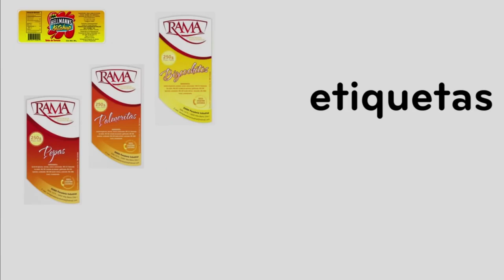AL RITMO DE LA FARANDULA 12 02 2019